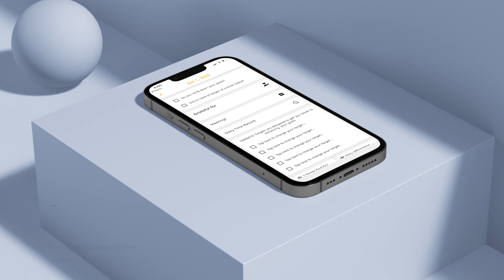Rising Strong: Navigating Life's Transitions with Courage and Resilience with Sarah Sawall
Sarah Sawall is an experienced businesswoman, fitness enthusiast, and entrepreneur. She has achieved success in both finance and sales management. Her knowledge of business combined with her passion for health and fitness enabled her to create Qontevo – an online brand specializing in insulated meal prep bags.

Sarah is an inspiring example of courage and strength during times of transition. After experiencing a 15-year abusive marriage and a successful corporate career, Sarah decided to take control of her life and embrace the changes she wanted to make as she approached empty-nester status. Through hard work, determination, and dedication, Sarah has transformed her life into one that many people aspire for. She now serves as an inspiration for those seeking guidance in similar situations.